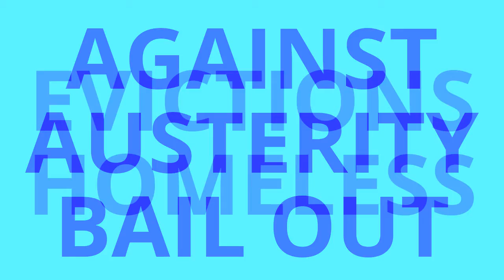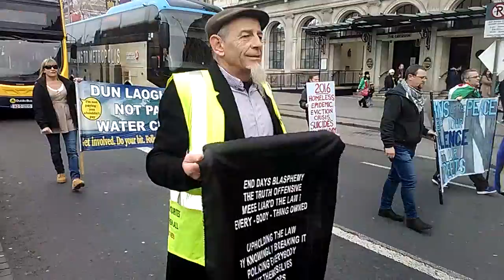Dublin Says No - 3rd Year Marching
Well done to all who have marched over the last three years.